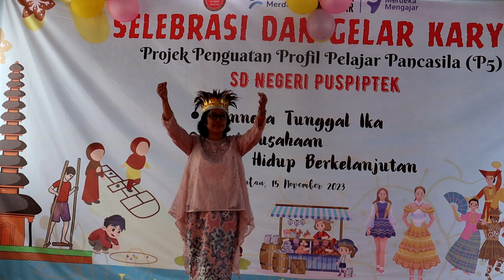Lagu Indonesia Raya